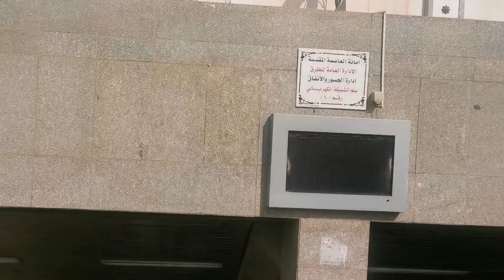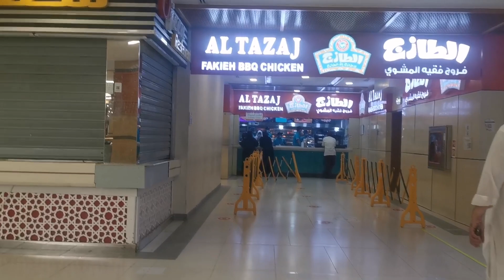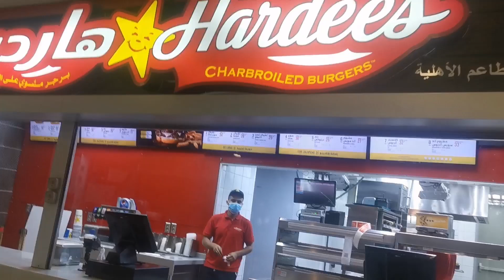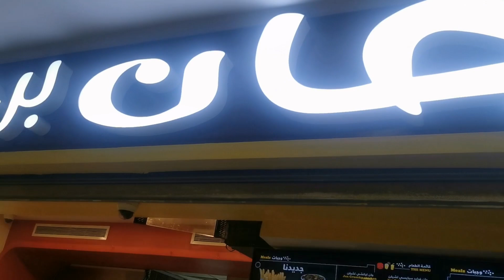Visiting Haram 🕋 Makkahi & LUNCH in Jabal Omar Tower Front of Misjd Al Haram (Jabal Omar Food Court)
حرم مکہ کے سامنے انترنیشنل ریسٹورنٹ کا مرکز